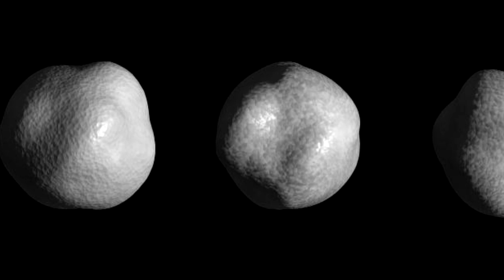Hayabusa-2 capsule returns with Ryugu asteroid samples [Science News]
Welcome to What the fact channel covering positive news to brighten up your day.

Today's topic:
Japan’s Hayabusa 2 mission returns asteroid sample to Earth